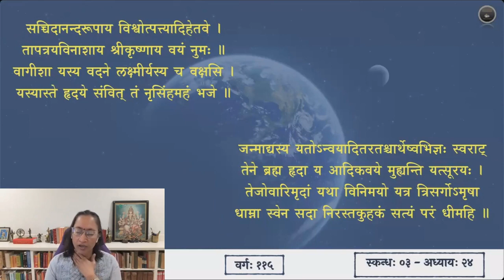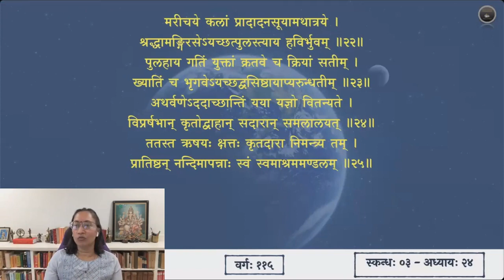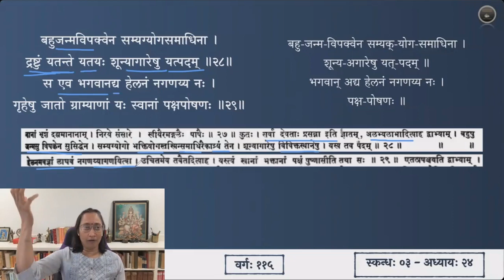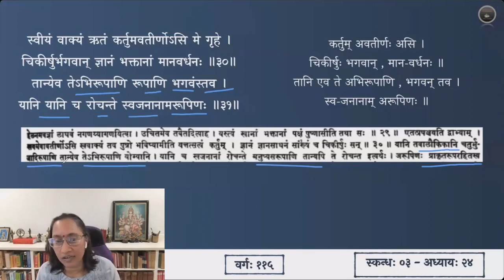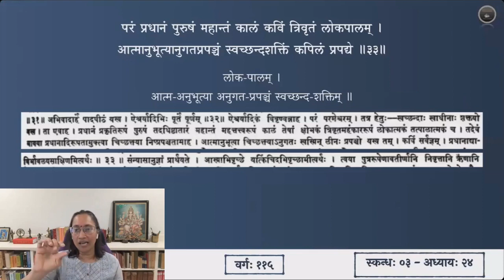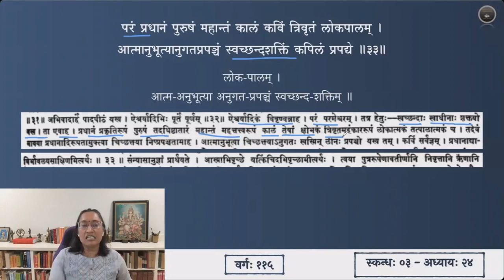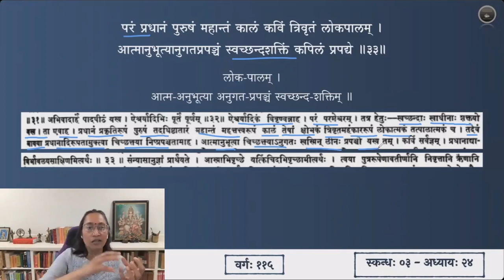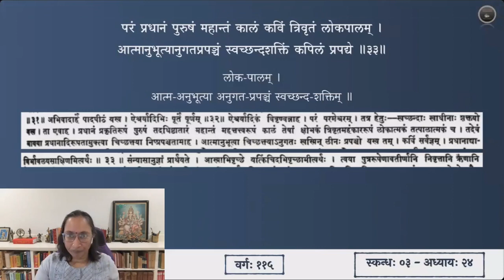श्रीमद्भागवतम् — भावार्थदीपिका — Skanda 03 — Chapter 24 — Slokas 26-33 — Session 115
चतुर्विंशाध्याये श्लोकाः २६ - ३३